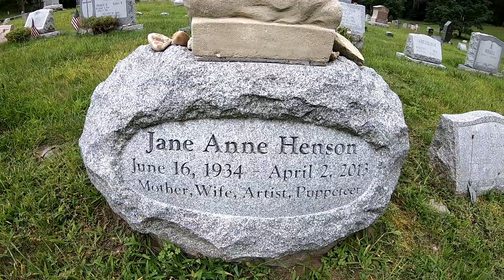New England Graveyard; Jane Henson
In this video I am at the Saint Bridget Cemetery in Cornwall Bridge Connecticut to visit with the mother of the Muppets, Jane Henson